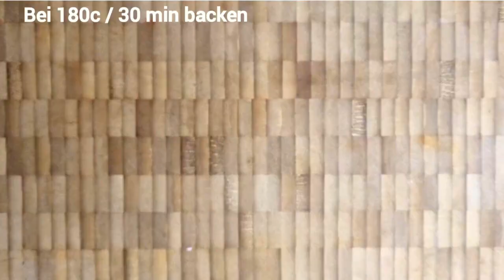The Secret to Delicious Flourless Oatmeal Power Brownies | Easy Recipe!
EASY OATMEAL RECIPE | POWER - Brownies! Ohne Mehl! Nehme Haferflocken, Kakao und Bananen, und du wirst erstaunt sein!